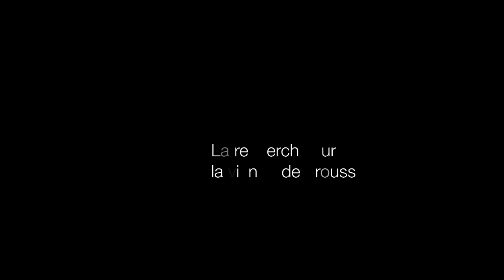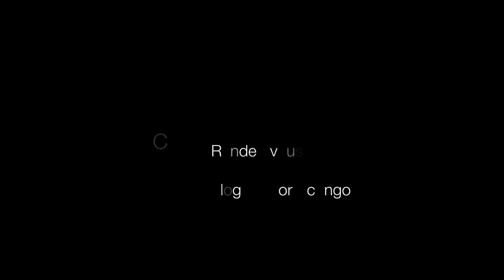Des Forêts Vides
Les chasseurs, les commerçants, les scientifiques et les écologistes ont tous une vue différente de la viande de brousse. Mais ils sont d'accord sur une chose - les animaux sont en train de disparaître.